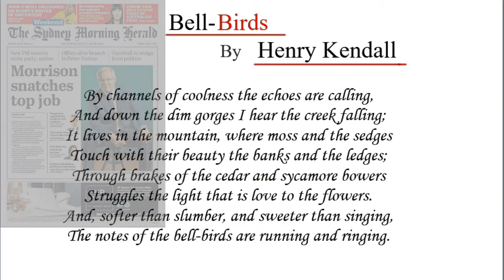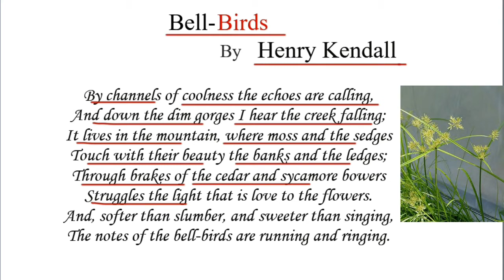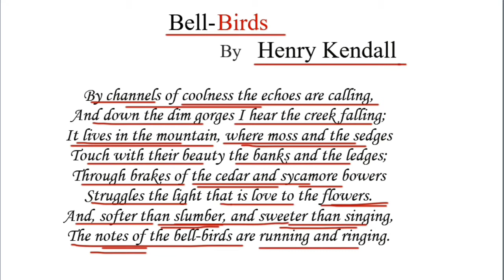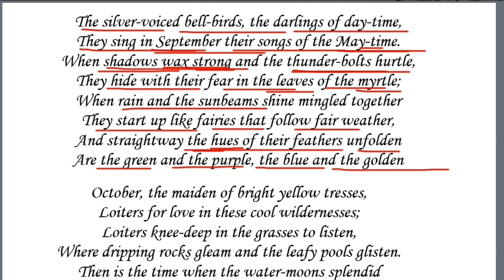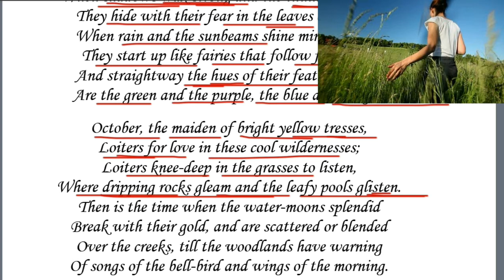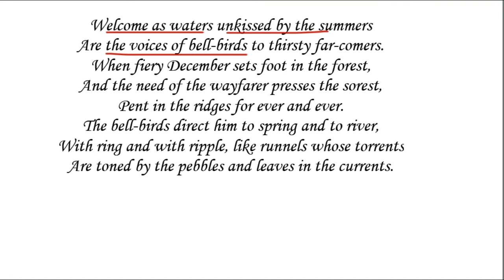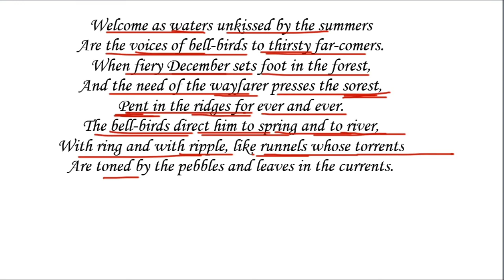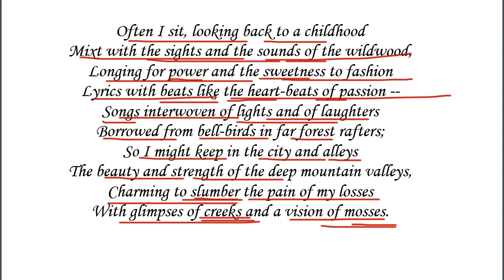Bell-Birds Poem by Henry Kendall | Detail analysis in Hindi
.Hello, friends,
In this video, I have explained the poem Bell-Birds by Henry Kendall in Hindi